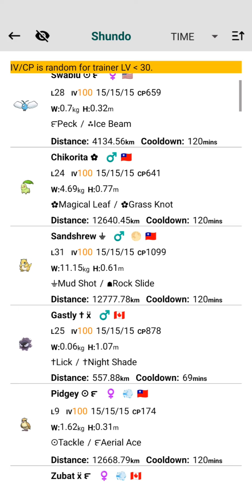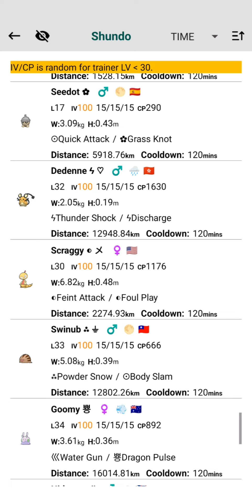100 iv Shiny✨Possibly Pokemon Coordinates Pgsharp Premium Pokemon Go Cords Work Maximum 20 minutes